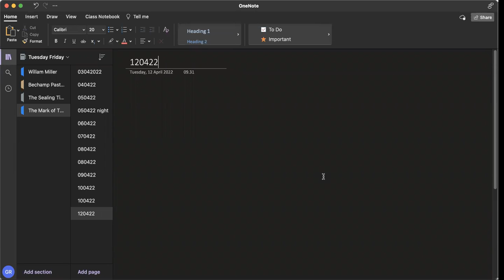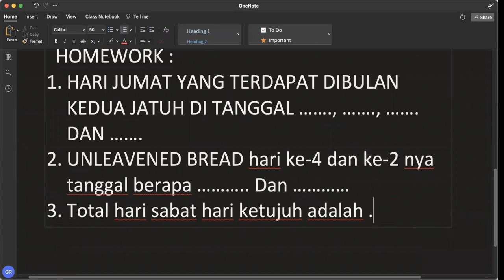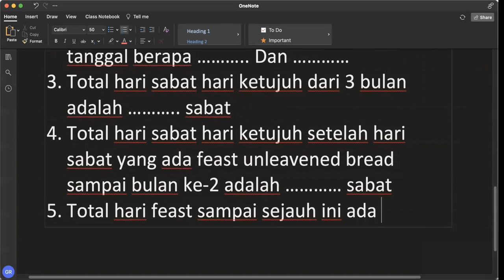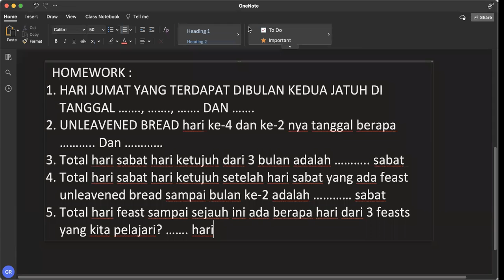120422 - #12 Bulan 1 Sampai Bulan 3